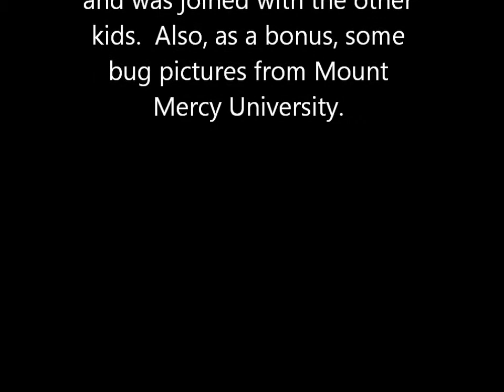1_10_12_WarmDay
Unusual warm Iowa weather in Janauary